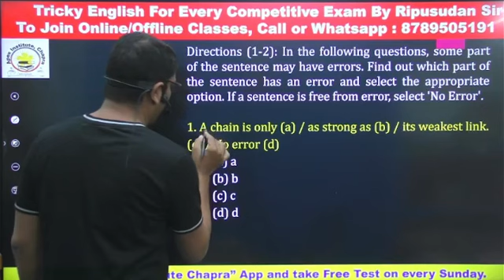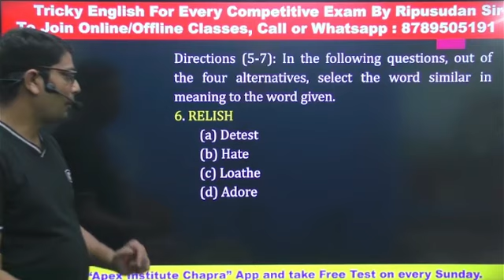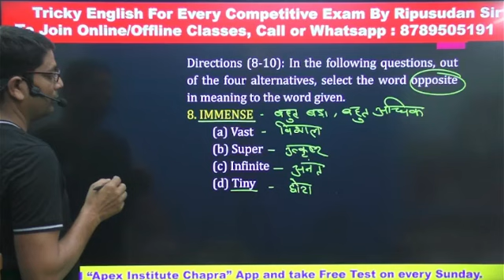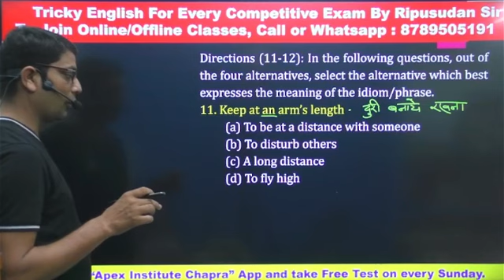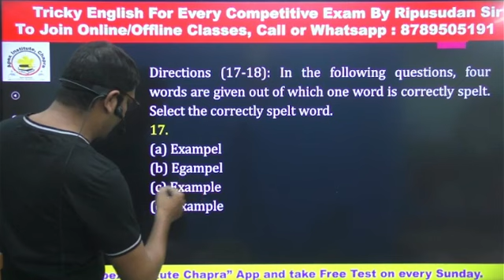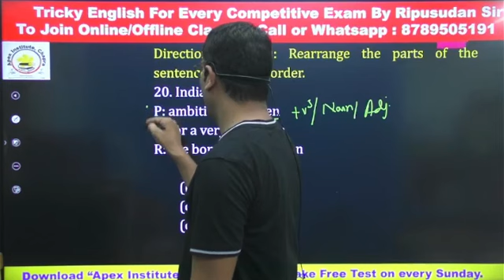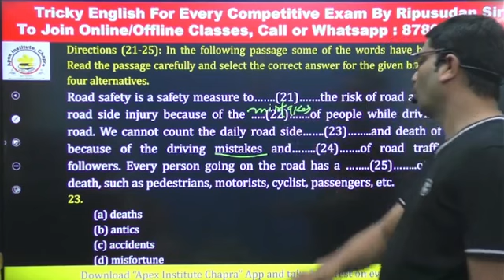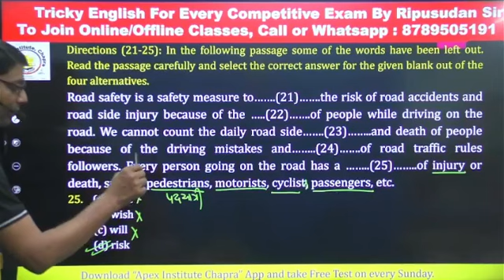MTS 2017 Set 12 | Complete Solution to Ajay Kumar Singh's Book | MTS & CHSL Previous Year Papers